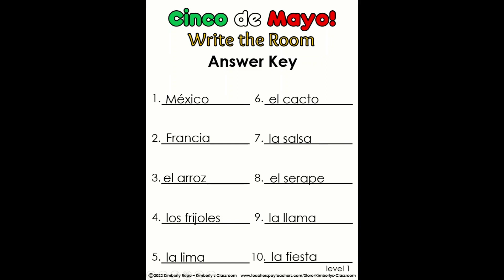Cinco de Mayo Write the Room Activities - Spanish & English Vocabulary Cards & Recording Sheets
❤️Looking for an engaging movement-based way to celebrate Cinco de Mayo or Hispanic Heritage Month?

❤️These differentiated, writing activities come in both English and Spanish and are the perfect way to help your students learn, practice, or review Cinco de Mayo vocabulary words!

✏️Discuss Mexican culture, history, and traditions, while practicing literacy, and fine motor skills!

✏️Use the differentiated recording sheets to practice vocabulary, spelling, tracing, writing, and drawing!

✏️Great for literacy centers, whole group, small group, partner work, enrichment activities, word walls or extra practice at home!
⭐️Ways to Use:
- Students will have fun walking around the room to find the Cinco de May themed cards. Then, they match it by picture or number (depending on which game style you have chosen for your students) to the corresponding word on the response sheet. They will then trace, write, or draw that word on their recording sheet.

- Cards can also be placed in a container for individualized instruction, or added to your literacy center! Simply print and laminate for lasting durability.

- The vocabulary flashcards can also be used to create a word wall, play matching, “go fish”, or memory games, as writing prompts etc.
✅ 4 sets included:
1) English - Color
2) English - Black and White
3) Spanish - Color
4) Spanish - Black and White

✅ Each set includes: (60 pages)

Match by picture (30 pages)
☑ Teacher answer key - 4 pgs.
☑ Trace the words - 4 pgs.
☑ Write the words (dotted lines) - 4 pgs.
☑ Write the words (solid lines) - 4 pgs.
☑ Draw pictures - 1 pg.
☑ Draw and write the words - 1 pg.
☑ Draw and write sentences - 1 pg.
☑ Draw and write a story - 1 pg.
☑ Picture only flashcards - 10 pgs. / 40 cards

Match by number (30 pages)
☑ Picture with number flashcards - 10 pgs. / 40 cards

✅ Bonus:
☑ "How to Use" (3 pages)
✅ Vocabulary included: (40)
☑ cowboy / el charro
☑ folk dancer / la bailarina folklórico
☑ musician / el mariachero
☑ maracas / las maracas
☑ Mexico / México
☑ cactus / el cacto
☑ flowers / las flores
☑ cowboy boot / las botas picudas
☑ llama / la llama
☑ wide hat / el sombrero
☑ France / Francia
☑ shawl / el serape
☑ hand fan / el pericón
☑ Mexican flag / la bandera mexicana
☑ May 5th / Cinco de Mayo
☑ perforated paper / el papel picado
☑ balloons / los globos
☑ victory / la victoria
☑ accordion / el acordeón
☑ Virgin Mary / Virgen de Guadalupe
☑ party / la fiesta
☑ bicorne / el bicornio
☑ pinata / la piñata
☑ guitar / la guitarra
☑ custard / el flan
☑ tamales / los tamales
☑ chalupa / la chalupa
☑ pork soup / el pozole
☑ chocolate sauce / el mole poblano
☑ street corn / los elotes
☑ enchilada / la enchilada
☑ chicken taco / la tinga de pollo
☑ guacamole / el guacamole
☑ beans / los frijoles
☑ lime / la lima
☑ chili pepper / el chile picante
☑ salsa / la salsa
☑ fruit water / el agua fresca
☑ avocado / el aguacate
☑ rice / el arroz

Thanks for stopping by and taking a look. Wishing you a wonderful school year!
❤️Kimberly